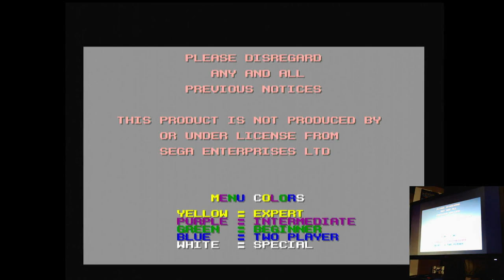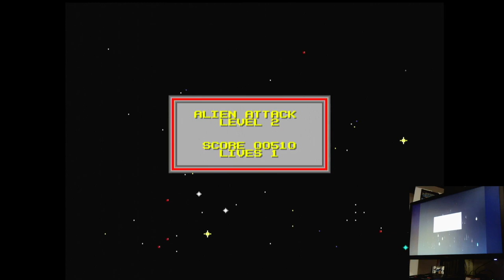Action 52 Alien Attack Sega Mega Drive Genesis Original hardware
Action 52
17-Alien Attack